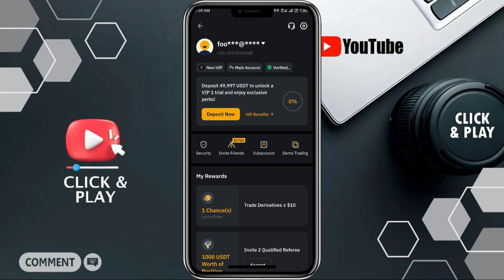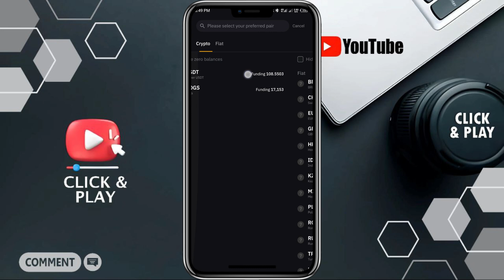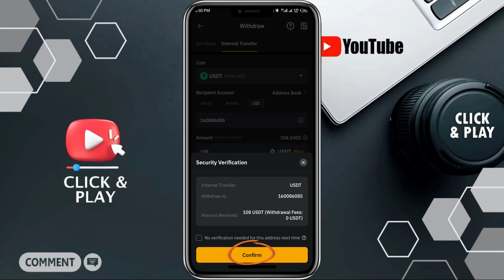How to Transfer Tokens Between Two Bybit Accounts via UID Internal Transfer (No Fees!)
This video covers how to easily transfer tokens from one Bybit Account to another Bybit account using UID internal transfer. This step-by-step guide shows you how to move your crypto assets without any fees, making it simple and cost effective. Perfect for Bybit users looking to save on transaction costs while managing their crypto while managing their crypto portfolio.